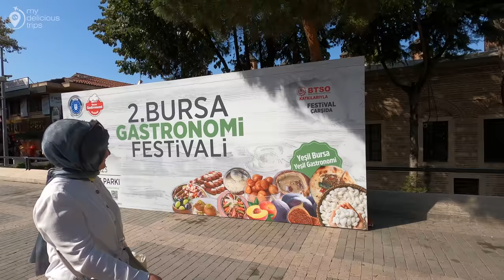BURSA TURKEY 4K WALKING TOUR | ULU CAMI,GRAND BAZAAR,KOZA HAN | SEPTEMBER 2023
Bursa is a historically significant city in Turkey and has a lot to offer in terms of culture and history. Here's some information about the places you mentioned:

Ulu Cami (Grand Mosque):

Ulu Cami, also known as the Grand Mosque of Bursa, is one of the most prominent landmarks in the city.
It was built between 1396 and 1400 and is a classic example of Ottoman architecture.
The mosque features 20 domes and 2 minarets, and its interior is adorned with beautiful calligraphy and decorative tiles.
Ulu Cami is not only a religious site but also a significant historical and architectural monument.
Grand Bazaar (Bursa Covered Market):

The Grand Bazaar in Bursa is a bustling market where you can find a wide range of goods, including textiles, spices, ceramics, jewelry, and more.
It's a great place to shop for souvenirs or immerse yourself in the local market culture.
The market is known for its historic ambiance and traditional Turkish architecture.
Koza Han (Silk Bazaar):

Koza Han is a historic caravanserai located near the Grand Mosque.
It has been a center for silk trading for centuries and continues to be a hub for silk production and sales.
The building itself is an architectural gem, with a central courtyard and a series of shops selling silk products.
It's a great place to learn about the silk industry's history in Bursa and purchase high-quality silk items.
These three landmarks are just a glimpse of what Bursa has to offer. The city also has other historical sites, natural beauty, and delicious local cuisine for visitors to explore and enjoy.

RECORDING Date :   23 SEPTEMBER 2023
Climatic Condition :  SUNNY DAY
Temperature:  31°C/87.8°F 🌡